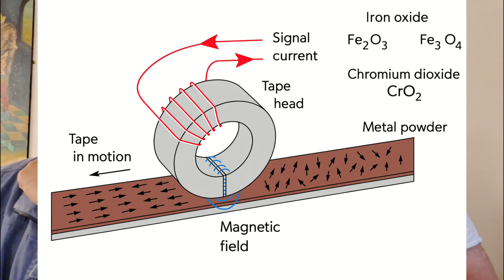Hearing Infinity: The Orchestra Through a Needle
🧠 A cassette tape, a vinyl record, an MRI scan, and your own thoughts — what do they all have in common?

Is analog recording really binary? From cassette tapes to vinyl, this conversation dives into the strange and beautiful complexity hidden inside the simplest technologies — and how that mirrors the way we think.
We start by questioning how magnetic tape can possibly capture the richness of music, then move into the physics of magnetism, MRI scans, and human perception. What begins as a question about recording becomes a meditation on binary versus analog thinking, evolutionary psychology, and mindfulness — how we often flatten the world into “good or bad,” “safe or unsafe,” when reality is far more nuanced.
In the end, mindfulness becomes a kind of analog awareness — an invitation to increase the resolution of our experience and hear more of life’s orchestra.

🎧 Topics include:
• How analogue tape actually records complexity beyond binary
• MRI scans and the illusion of resolution
• Why evolution trained us to think in binary (“safe or dangerous”)
• How mindfulness increases your “resolution” of reality
• Seeing yourself as a living, breathing analogue signal

💭 When do you feel more analogue or binary?